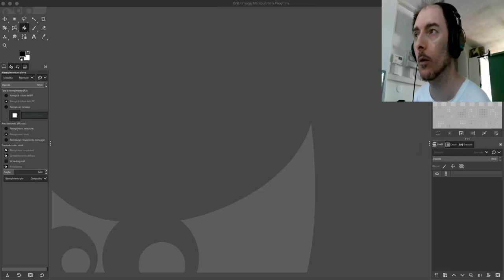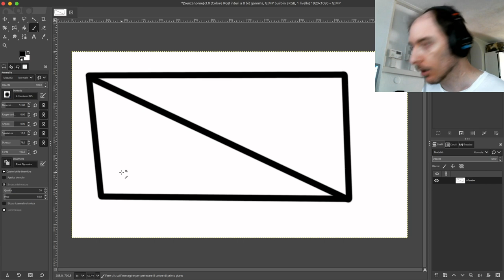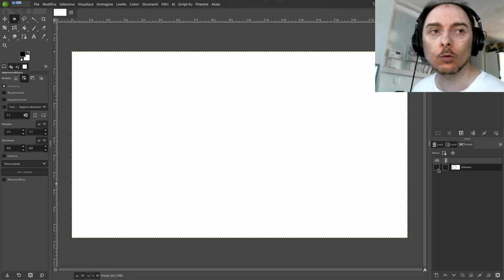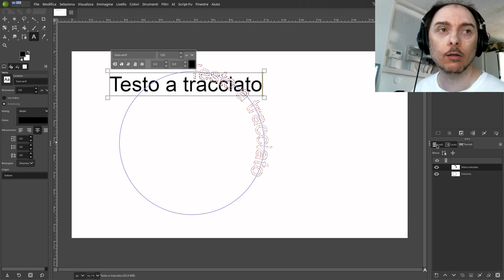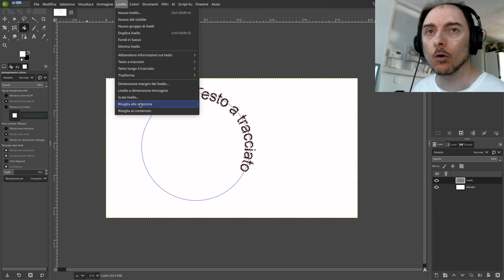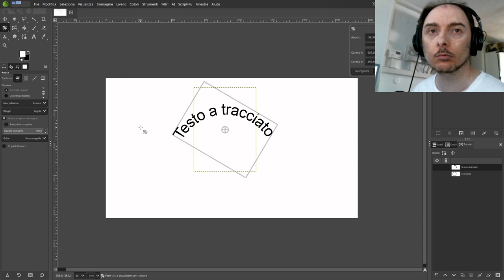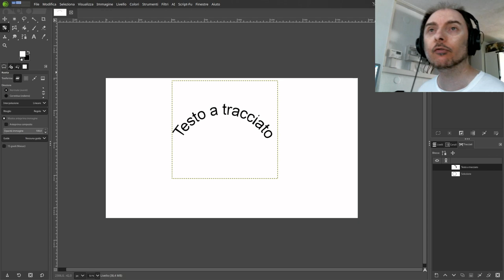03 - GIMP testo lungo il tracciato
03 - GIMP testo lungo il tracciato
Vedre come GIMP può effettuare piccole funzionalità proprie dei programmi vettoriali.